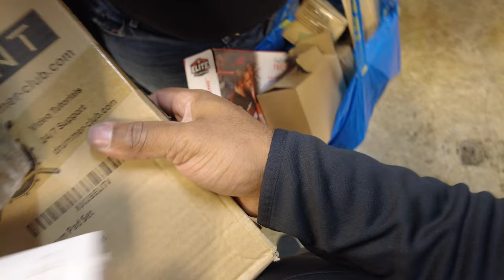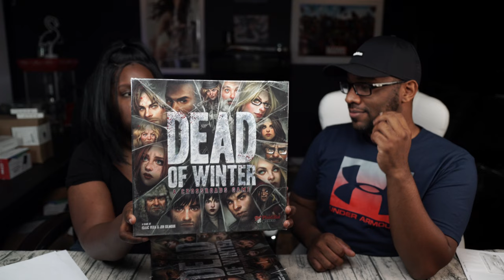What We Snagged From The BIN Store!! | Amazon Bin Store Vlog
Hey guys we grabbed some really awesome stuff from the Amazon bin store here in town! Check out what we got...did we do good???

BIN Store:
Lakesite Treasure Hunt
8615 Hixson Pike Suite 101

| Shipping Essentials |
1. 600lb Scale
2. Dymo LabelWriter XL Thermal Printer
3. Polybags
4. Tape Measure
5. Shipping Tape
6. Bubble Wrap

| TJ's Book |

6k Camera - Black Magic Pocket Cinema Camera 6k
4k Camera – Sony A6400
4K Full Frame Camera - Sony A7RIII